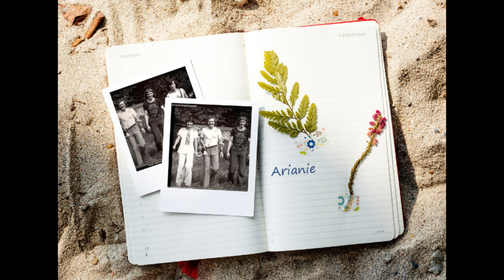Arianie - Wspomnienia z wyspy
Nr 1953
muzyka Jerzy Lichacz, słowa Krzysztof Logan-Tomaszewski
nagranie radiowe